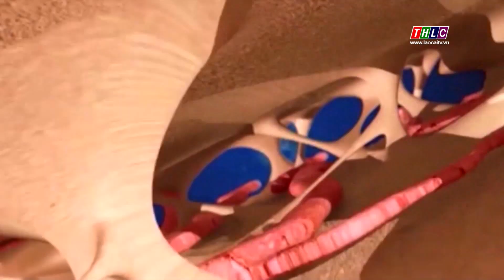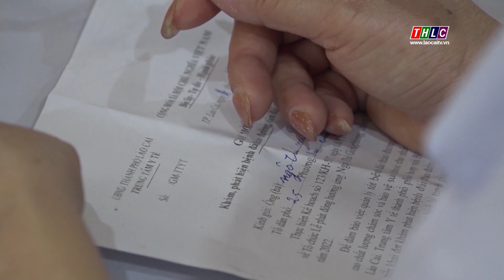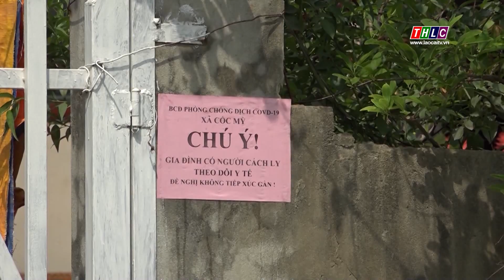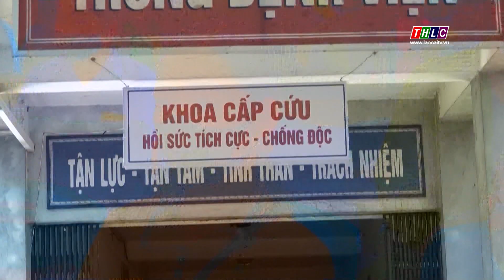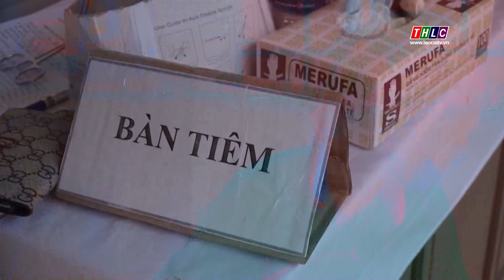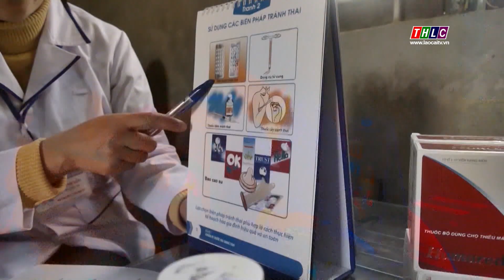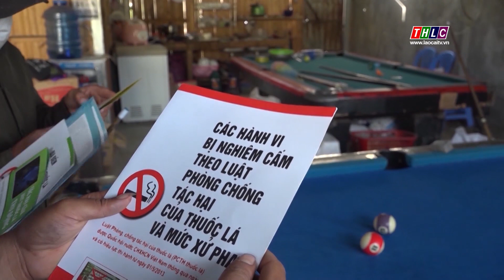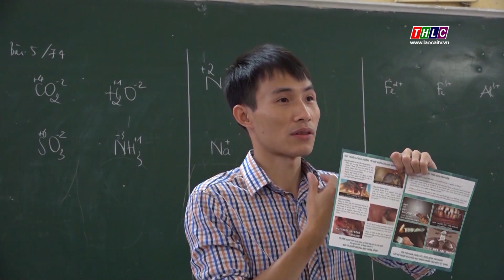Văn hóa - Xã hội: Chuyên mục: Sức khỏe Cộng đồng (21/5/2023)| THLC